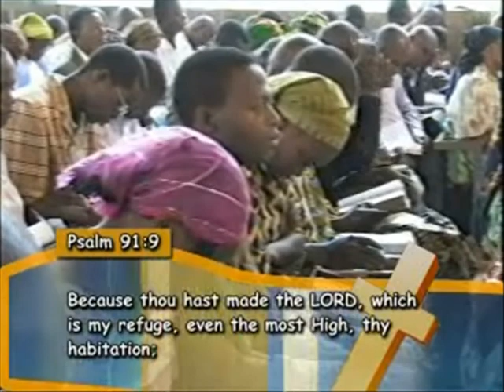THE NAME OF GOD 02 4 - PAS. W,F. KUMUYI